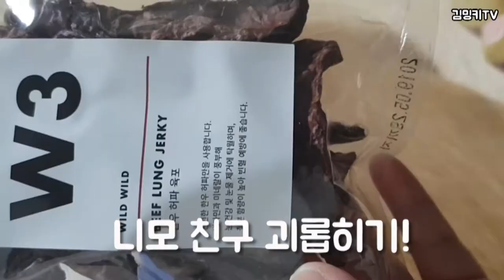[김밍키TV] Under The Sea컨셉의 베이컨박스! A bacon box Welsh Corgie Videos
4번째 베이컨박스 개봉기!
이번 컨셉은 바로 Under The Sea!

바다속에는 밍키상어가?
니모&거북이 친구와 산호섬까지!
다양한 장난감과 함께 간식까지 푸짐하게!
같이 개봉해보아요~

*매주 수/토요일 업데이트 예정입니다!